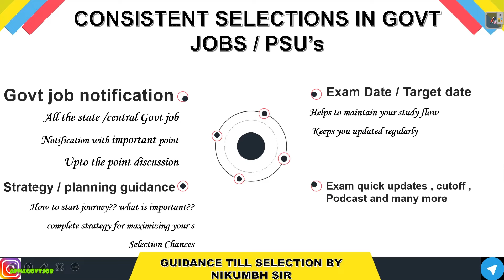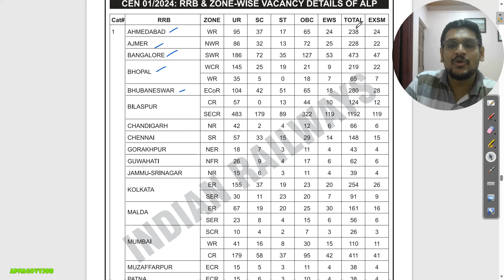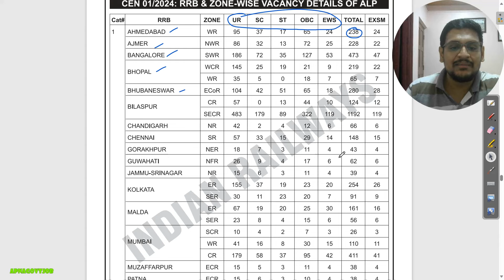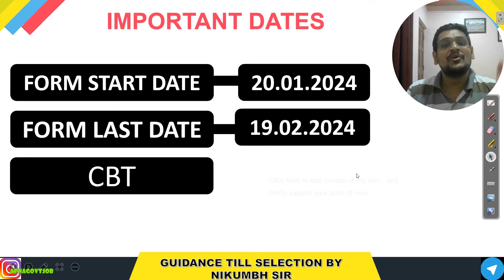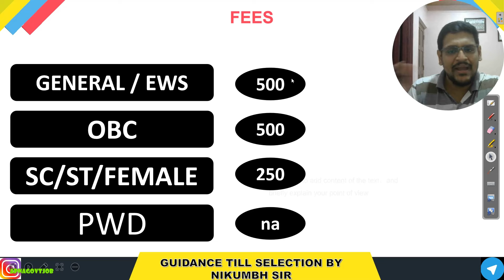RRB ALP RECRUITMENT 2024 | DIPLOMA/ITI/BE/BTECH | RAILWAY JOBS FOR FRESHERS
- Important Updates
                                      - Current affairs
- much more.